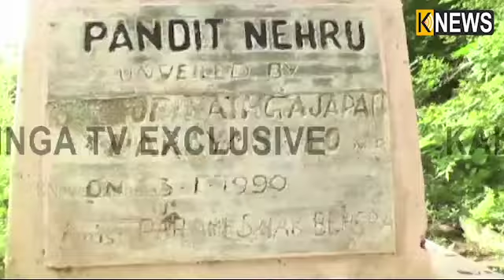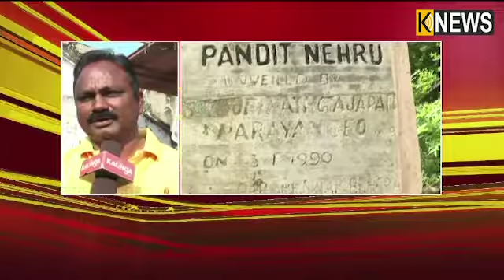ଗଜପତି ଜିଲ୍ଲାରେ ପରିତ୍ୟକ୍ତ ଅବସ୍ଥାରେ ପଡ଼ିରହିଛି ନେହେରୁଙ୍କ ପ୍ରତିମୂର୍ତ୍ତି||Knews Odisha